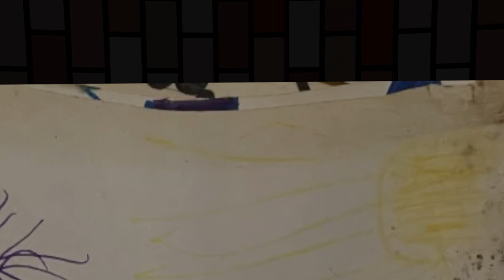A Cyraxx Saga? Art Criticism and Observations of a Chance Wilkins Joint...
What at first looked like a weird, and boring, picture of some poorly drawn vehicles revealed something of a surprise. It appears Chance may have himself a story of some kind going on here. Perhaps a comic book or even graphic novel. If so, he should really treat his work better. Looks like mold has taken hold and perhaps an insect died above the crane.